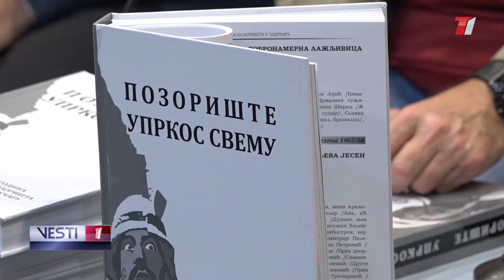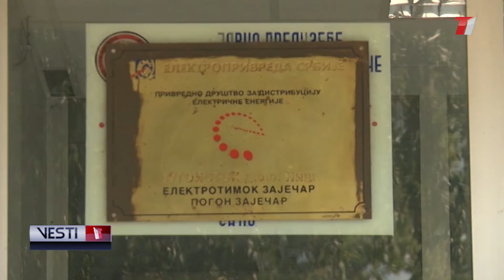VESTI T1 za 25.10.2022.